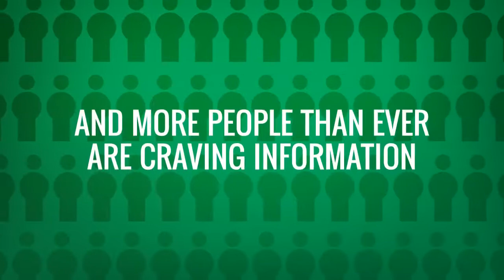IFEEDER Champions Safe Feed and Food Research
Stats source: American Farm Bureau Federation